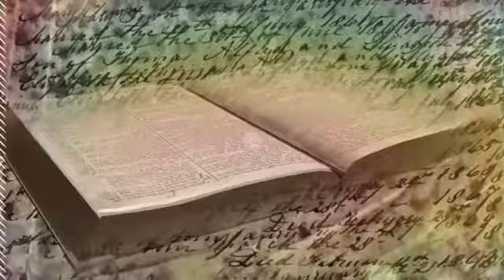STUDIO ED ESPERIENZA. LA PAPESSA